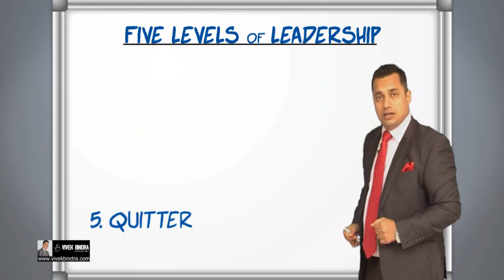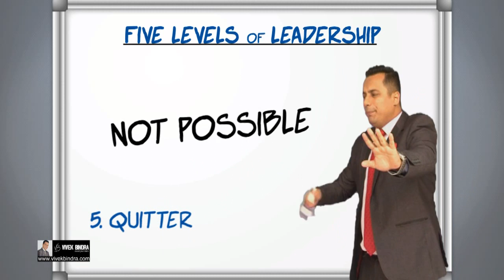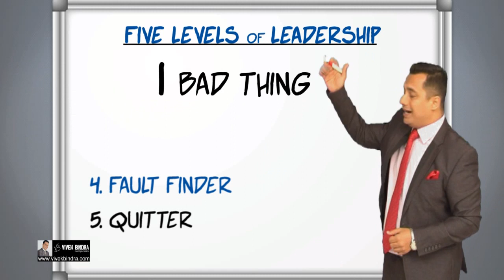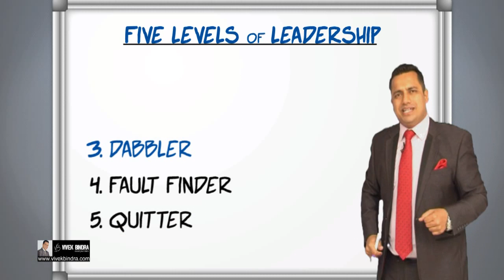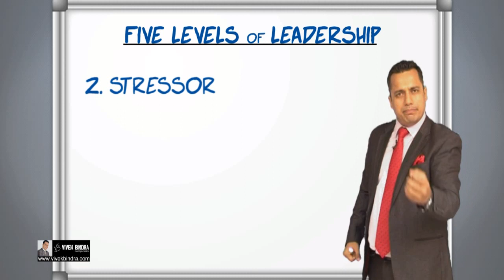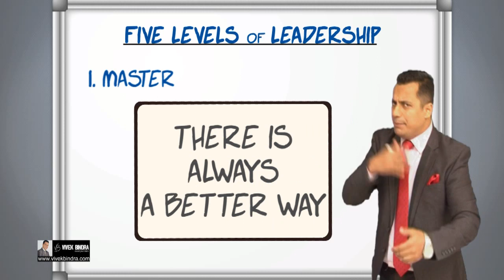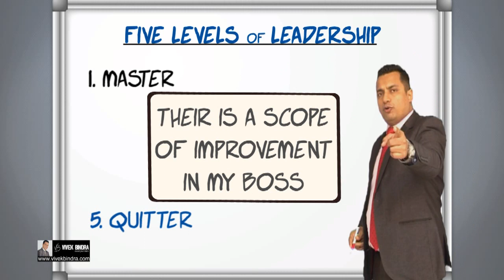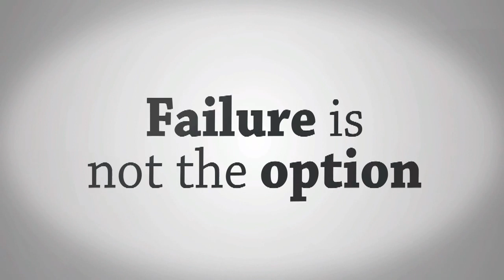Five levels of Leadership by International Motivational Speaker Mr Vivek Bindra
Watch this video in which Dr. Vivek Bindra is explaining the 5 levels of Leadership in detail. He explains all the five types of leadership namely:-
1. Master- This type of leader generally creates history. They work well under stress, and upon stumbling, he or they will take a step back and find out their shortcomings.
2. Stressor- This type of leader will perform wonderfully under stress. Failure for them is not an option.
3. Dabbler- Initially, this type of leader is full of enthusiasm when he joins an organization. But once he faces rejection, he quits.
4. Fault Finder- This type of leader will analytically, critically, and logically find faults in every situation.
5. Quitter- This type of leader leaves a situation whenever he sees difficulty.